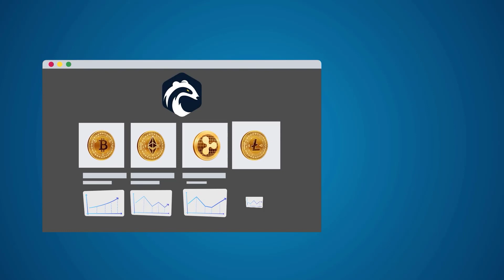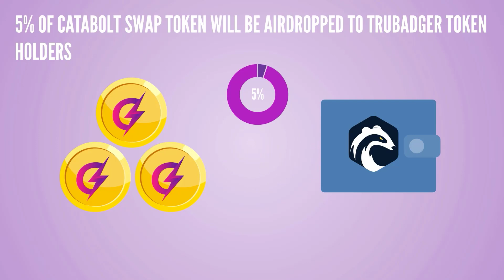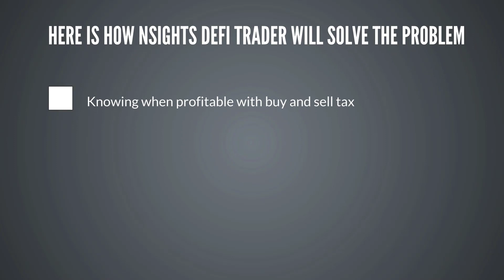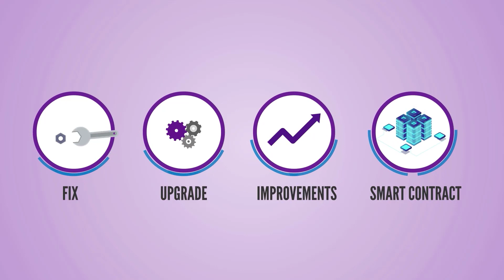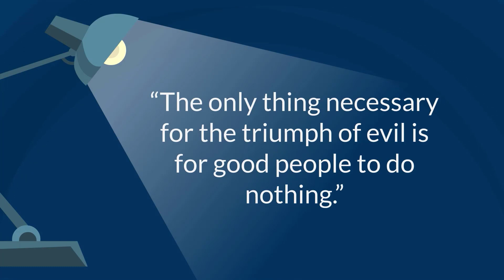TruBadger Community Nexus Ecosystem lanceert CataBolt Swap met NSIGHTS door TruBadger en digieBot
TruBadger onthult zijn TruBadger Nexus-ecosysteem dat is ontworpen om de cryptocurrency-markt te voorzien van veilige en effectieve hulpprogramma's en tegelijkertijd zijn gemeenschap te belonen voor het simpelweg vasthouden van TruBadger-tokens!

Als eerste op de markt met deze innovatieve strategieën in combinatie met gemeenschapsbeloningen, is TruBadger gepositioneerd om zijn community voorbij de maan te brengen! Word lid van onze Telegram-groep en laat ons je op weg helpen in de wereld van DeFi door de veelgevraagde TruBadgerTokens te grijpen!

🔥 Het felste en meest ware token is de DeFi-ruimte binnengekomen!

Truman is een badass Badger die goede dingen doet!